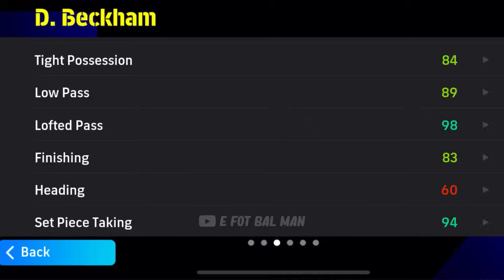Tutorial how to CROSS like a PRO in efootball 2024 Mobile- Part 2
How to cross like a pro in efootball 2024 mobile

tutorial how to cross like a pro in efootball 2024 mobile
efootball mobile tips and tricks
tutorial efootball mobile
Potw saka
Saka potw card
Saka new potw booster
102 saka potw booster
EFootball 2024 best game
Efootball
efotbalman formation
efotbalman gameplay
efootball
efootball 24 mobile
efootball 2024
efootball 24
efootball mobile
efotbalman
efootball man
efootball mobile freekick
ضریه آزاد
ای فوتبال
بیس مبایل
بیس 2024